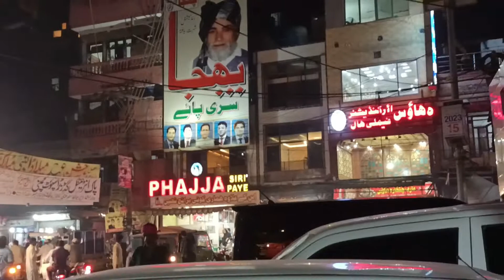ITNAY HIGH RATE 😱 | FOOD STREET LAHORE